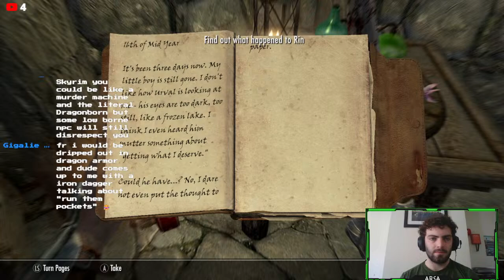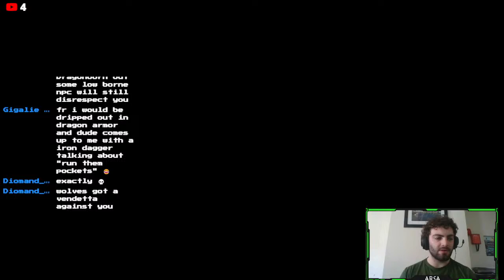Skyrimington Streamulous the Third (Todd Howard don't drop the ball on Elder Scrolls 6)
Going to chat and continue on with my Imperial playthrough with expanded civil war stuff and a few other mods. Fingers crossed this doesn't glitch out/crash.
Channel Discord (I do not own this server)
(I'm still new to figuring this streaming stuff so hopefully donations as tips and subscribers show up on stream)
Hope you guys have a nice day
In memory of murderer OJ Simpson (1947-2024)